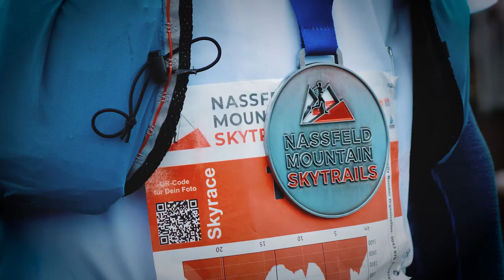Nassfeld Skytrails 2020 - Event Movie (GH5 & GH5S), HD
Eventfilm (Langversion) von den Nassfeld Mountain Skytrails 2020 in Österreich und Italien (Trailrunning & Skyrunning). Die Schneesituation ließ leider nicht das Skyrace und den Skyultra zu, aber es gab einen coolen Schnee-Fun-Run in den Bergen als Ersatzprogramm.
Veranstalter: Thomas Bosnjak (B`Jak)
Drohnen: LS Aerial Productions
Code: WGJV1TZWQXXJEEUQ